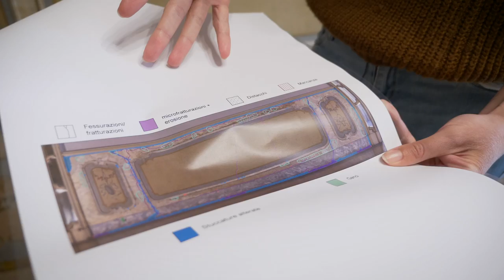Storie di Cantiere. Marica Liano, innamorarsi di una boiserie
Marica Liano é una studentessa del quinto anno del Corso di Laurea a Ciclo Unico in Conservazione e Restauro dei Beni Culturali, dell’Università degli Studi di Bari Aldo Moro ) , presso il Dipartimento di Scienze della Terra e Geo Ambientali. Durante il suo corso di laurea Marica ha terminato con successo 2 cantieri di tirocinio presso la Fondazione H.E.A.R.T a Palazzo Fizzarotti ed ora siamo felici di riaverla con noi per la sua tesi di laurea sulle boiserie del salone Roccoco.
É grazie al suo lavoro che abbiamo scoperto che, come molti manufatti di Palazzo Fizzarotti,  le boiserie sono il risultato di una sperimentazione  che combina le tecniche più tradizionali della manifatturiera pugliese con quelle  italiane come  terrazzato alla veneziana rivisitate con tecniche, materiali  e applicazione  più  moderne come  della cementina.
Questo a richiesto che si Marica si operasse in un estesa ricerca storica e chimica prima di poter iniziare le operazioni di restauro.

Per maggiori informazioni sui nostri progetti di restauro e formazione visitate